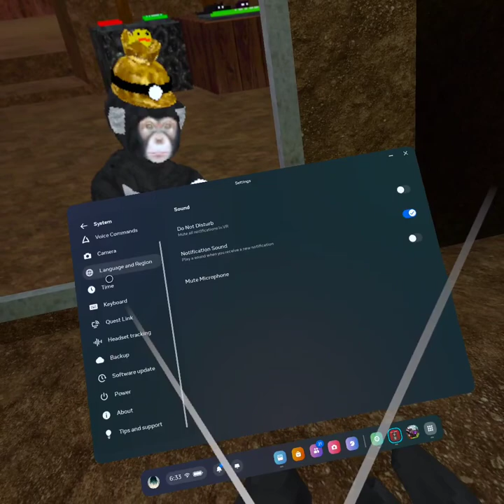Big Scary (Scarier